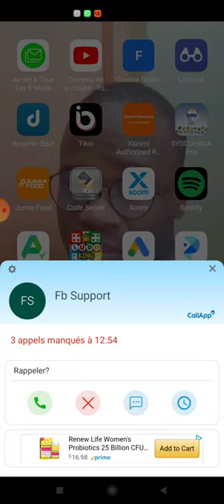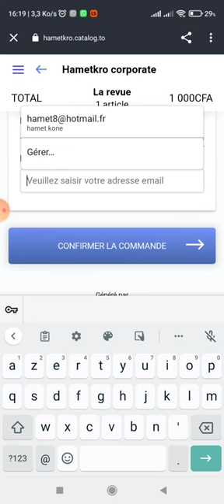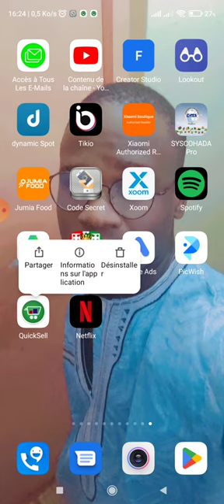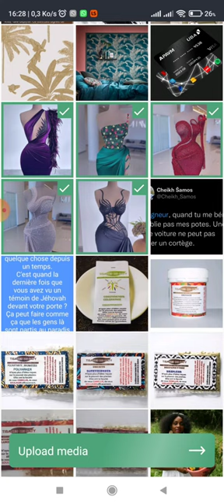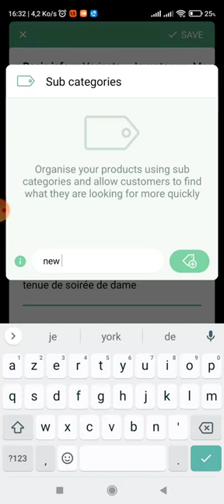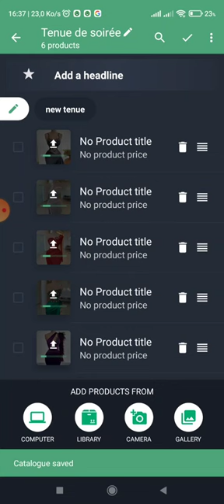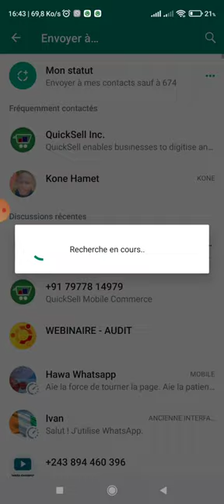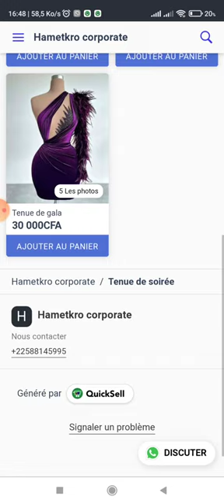La meilleure application du mois d'octobre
hello la team aujourd'hui on découvre une application super génial qui vous permettra de booster vos ventes elle s'appelle quicksell elle te permettra de créer un catalogue sans rien dépenser